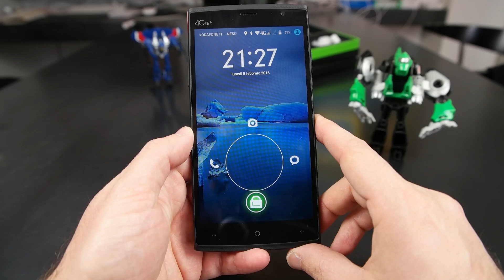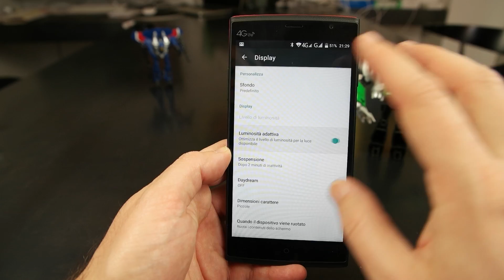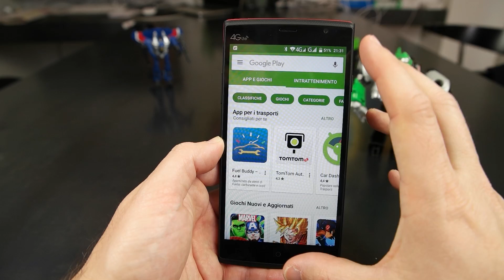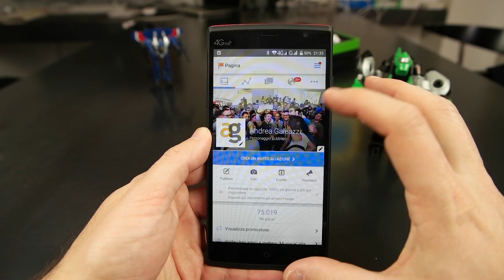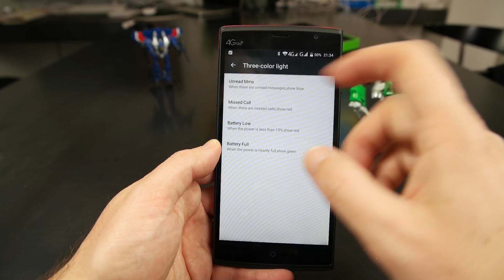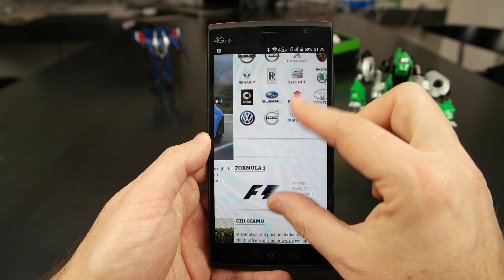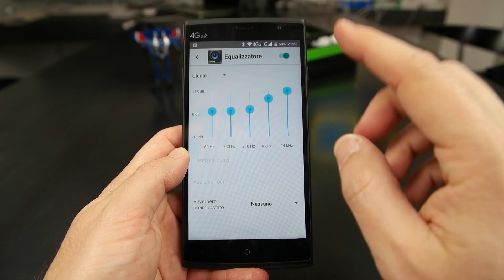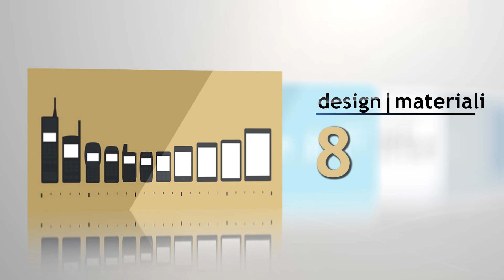Leagoo Elite 5 4g | TOP a 90 euro!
RESTA CONNESSO!